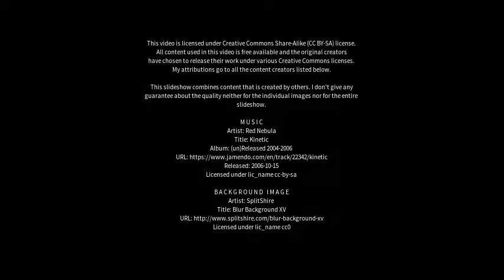Best places to visit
Best places to visit - Wertingen (Germany) Best places to visit - Slideshows from all over the world - City trips, nature pictures, etc.